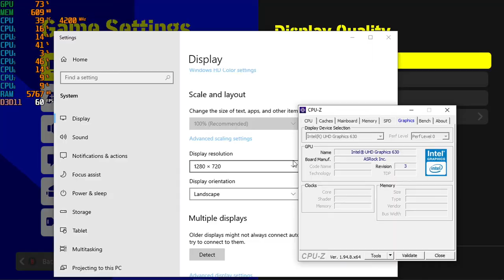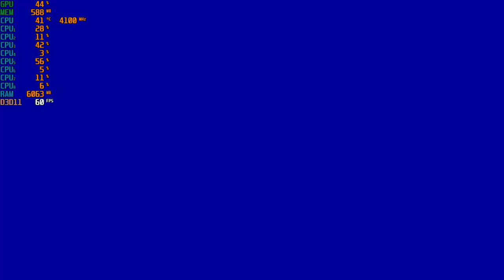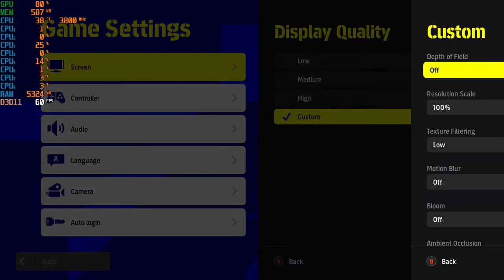eFootball 22 - 720p with the UHD 630 & Intel I3-10100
Cpu Cooler: Cooler Master Hyper 212 Evo
Gpu: Intel UHD 630  *1GB Dedicated to video* (Driver Version: 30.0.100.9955)
Mobo: Asrock H410M-HDV ; LGA 1200
Ram: G.Skill 12GB DDR4 2666MHZ (Dual Channel)
Drives: 1TB SATA SSD + 2TB SATA HD
Case: Rosewill FBM-X2
PSU: 600w Raidmax vortex
OS: Windows 10 Pro.
Res: 720p
Settings: Low